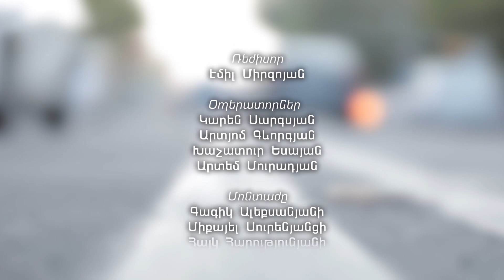Արդարադատությանը ձեռ են առնում․ Մարտի 1-ի գործով շան գլուխն այլ տեղ է թաղված